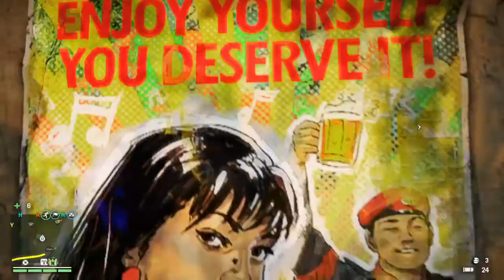Far Cry® 4_20150217015821